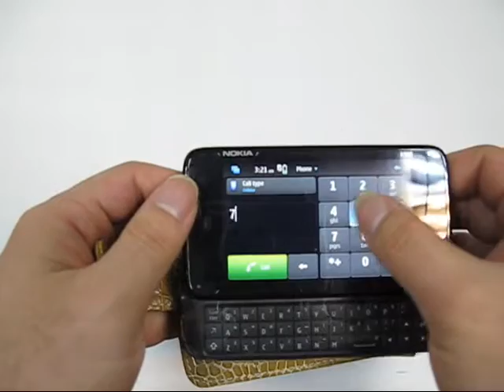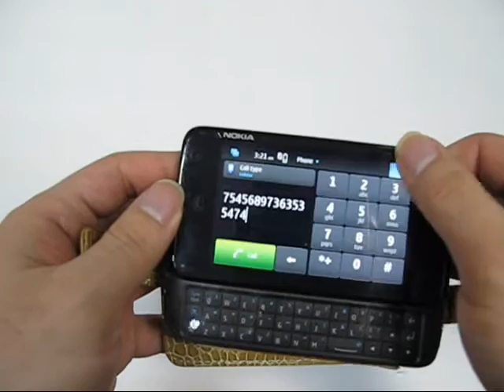PDair Leather Case for Nokia N900 - Flip Type (Brown/Crocodile Pattern)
Crocodile Pattern.
Brown stitch finishing,making this case look more beautiful.